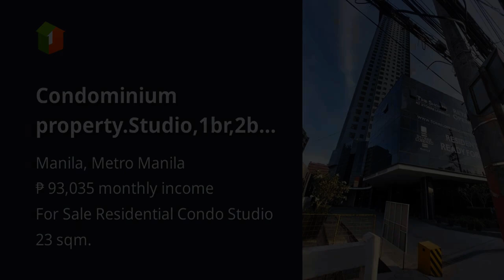Condominium property.Studio,1br,2br,Loft type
Condominiums and Apartments For Sale in Manila, Metro Manila: Manila, Metro Manila